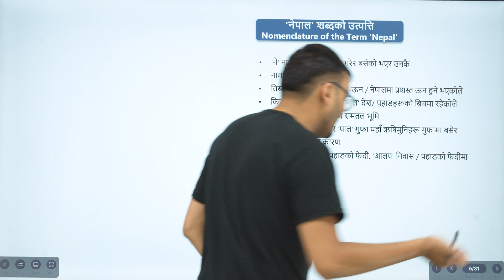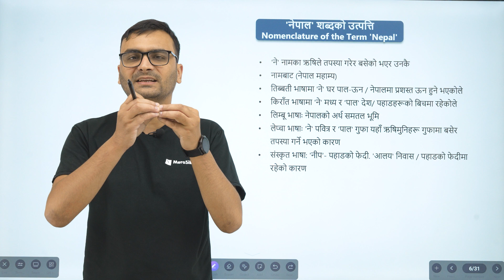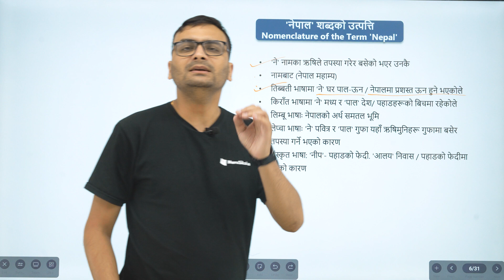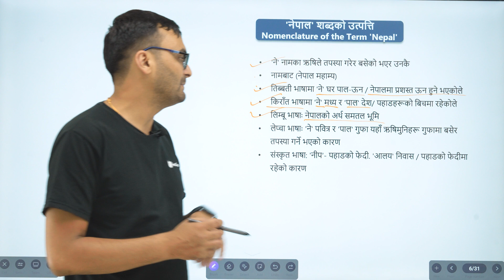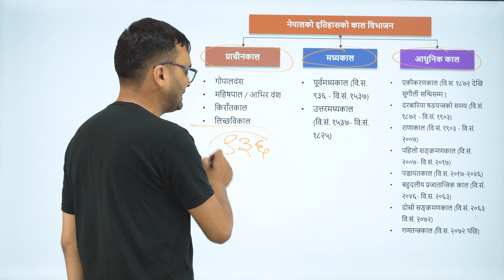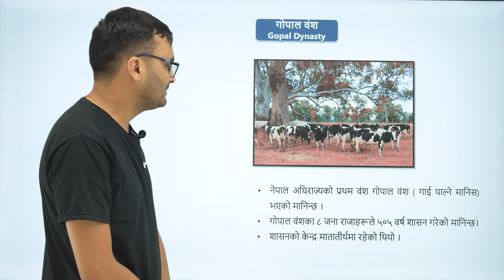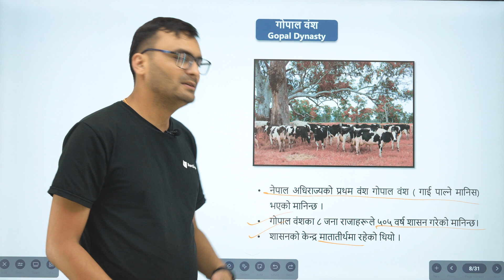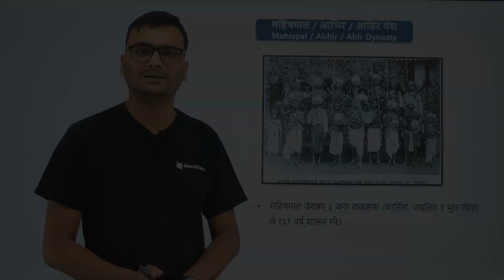नेपालको प्राचीन इतिहास भाग १ | कक्षा ८ सामाजिक अध्ययन | MeroSiksha